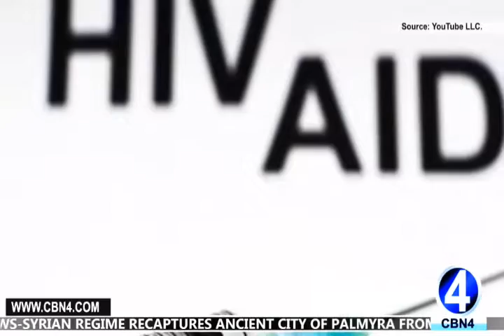OECS RCM AIMS TO END HIV AND TB IN THE REGION